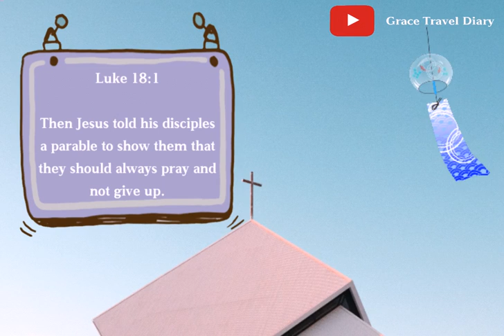Bible Verse for today / August, 13, 2019 / with Prayer Habit